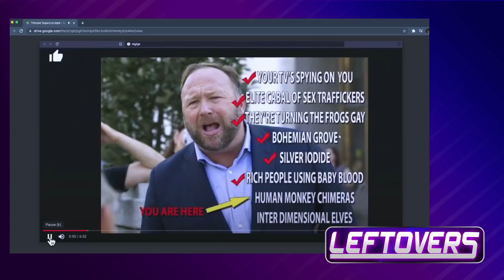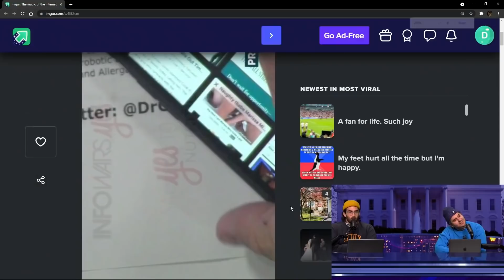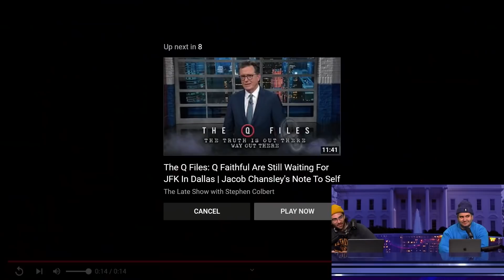Tim Pool, Joe Rogan & Alex Jones